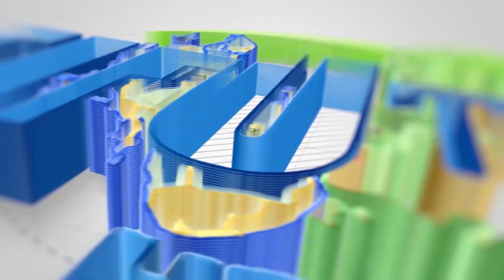WAFANYABIASHARA WACHELESHA KODI WAONGELEWA HIVI